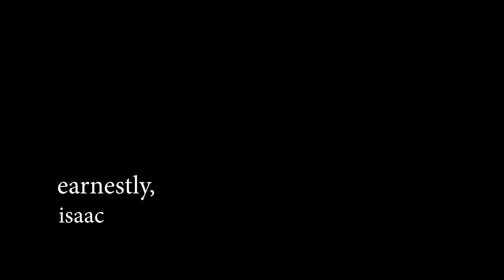A Pilgrimage to Solace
Here's a little silence for all this noise in this world.

Stop and breathe for a little while.

It's ok.